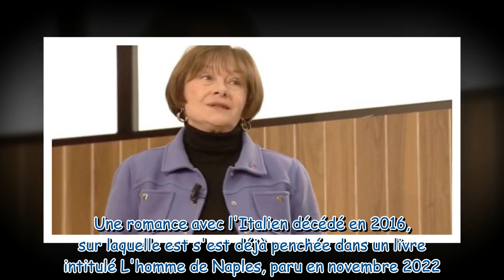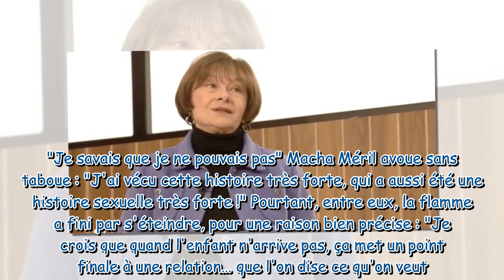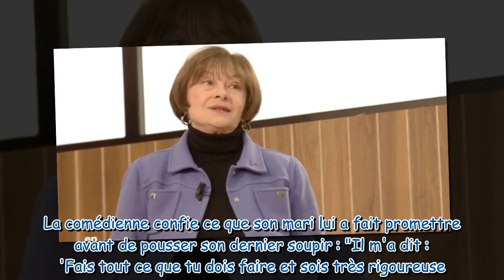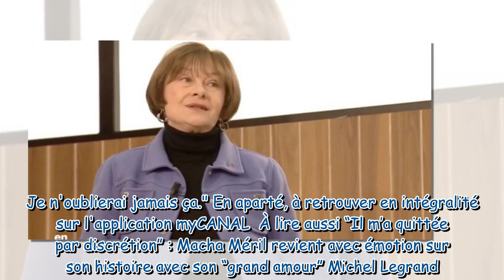"Je ne pouvais pas" : Macha Méril confie la raison qui a provoqué sa rupture après une histoire d’am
"Je ne pouvais pas" : Macha Méril confie la raison qui a provoqué sa rupture après une histoire d’amour passionnelle